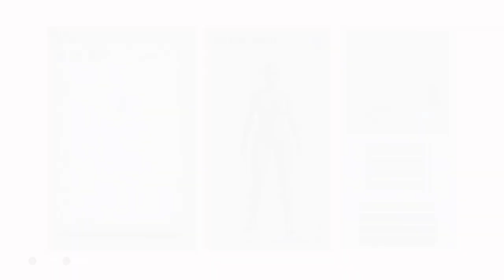BlueBerry Nipples In Ark (Gameplay)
Call of Duty Clan, we make lots of Call of Duty but sometimes do other games like (Destiny, Battlefield, and Rainbow Six Siege. If you are interested in joining the clan you need to contact Cod, Rainn, or Wolf via.Twitter, Instagram, or PSN.

The Current Rosters Are...

YouTube Team:
Cod
Rainn
Wolf
Dog
Deluxe

Call of Duty Team:
Cod
Rainn
Neon
Budder
Ender

Destiny Team:
Rainn
Andyc
Neon

Zombies Team:
Wolf
Cod Call of Duty B03 Game play By tdg games Hello Lovely World of YouTube Make Sure to Subscrible formore daily content from the crew, as we make Call Of Duty Videos, GTA, Destiny 2 soon to come, and so much more we are on that 100kGrind So dont be shy to share with a friend if you enjoy

TDG Members:
TDGRevamp-Leader
TDGBlackout-Leader
TDGWolf- Co Leader
TDGRainn-Editor/Content Creater